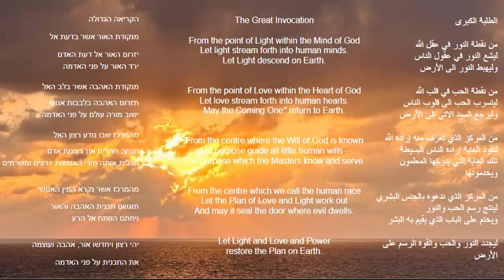Middle East Vigil